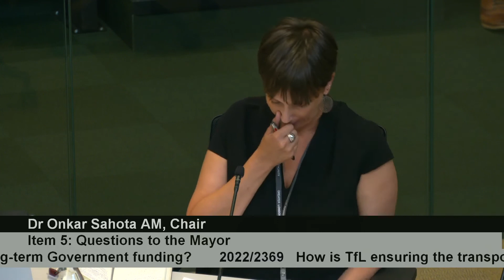Mayor's Question Time - 21 July 2022 - Sadiq Khan talks about Railway Safety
On 21 July 2022, Mayor of London and TfL Chair Sadiq Khan answered Elly Baker AM's Mayor's Question about Railway Safety. Note: Mayor mentions TfL being prosecuted by ORR for Tram Safety Failings "discovered" as a result of the Croydon Tram Investigation.